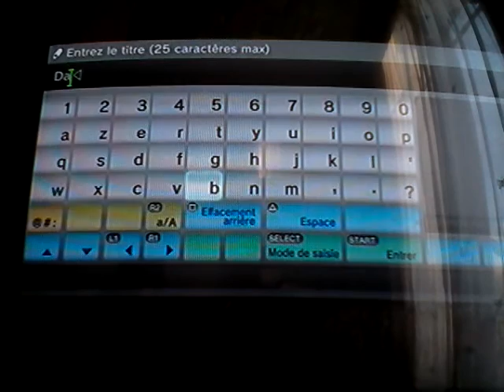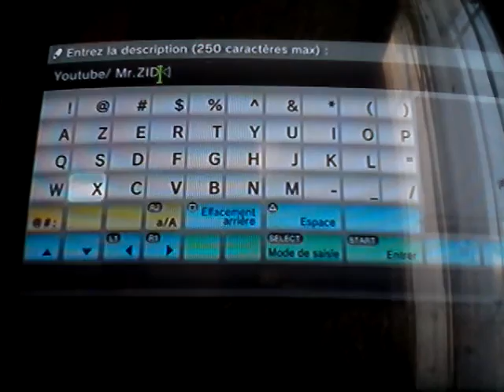GTA 5 online: création et teste d'un affrontement